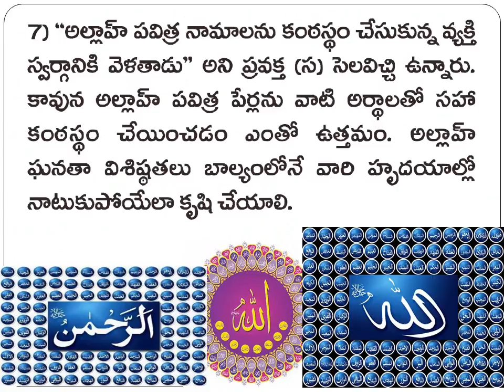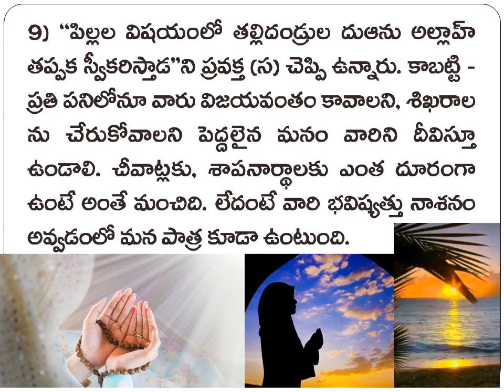Repati aashaa deepaalu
in telugu by syed abdussalam umri